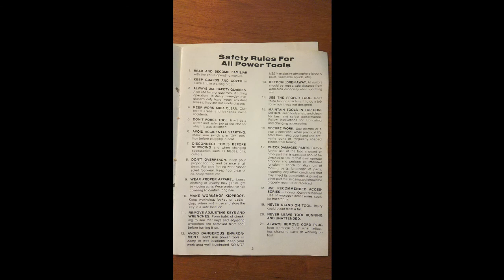Lathe Owner's Manual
I found this lathe on Craigslist awhile back and couldn't find any details on it.  It is shown briefly in a video from a few winters ago.  The lathe is not currently in front of me, but when I get back to it, I will update this description with the information from the lathe.